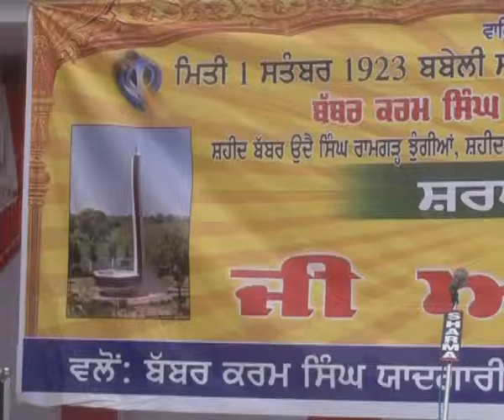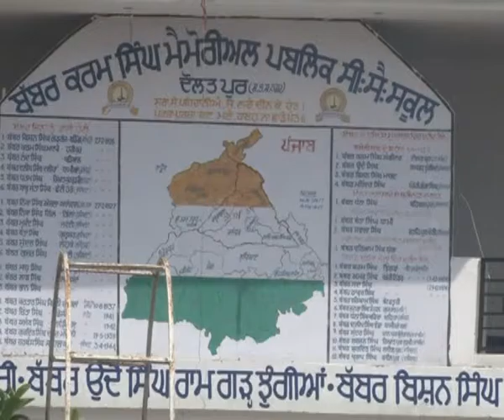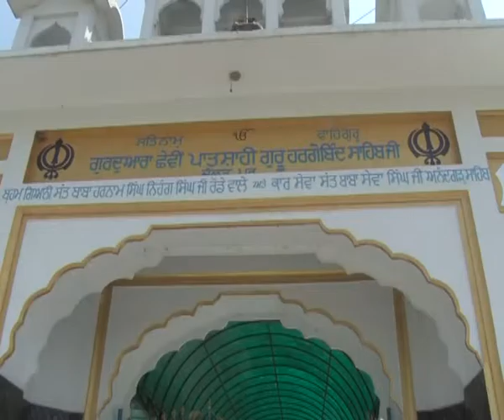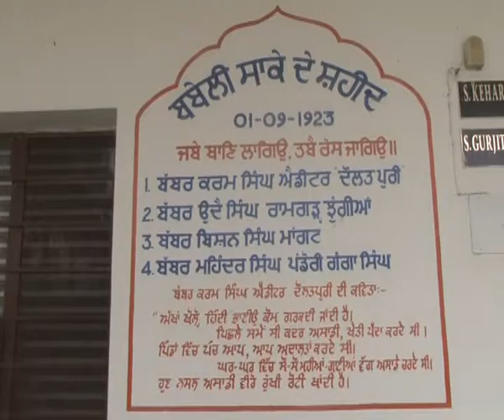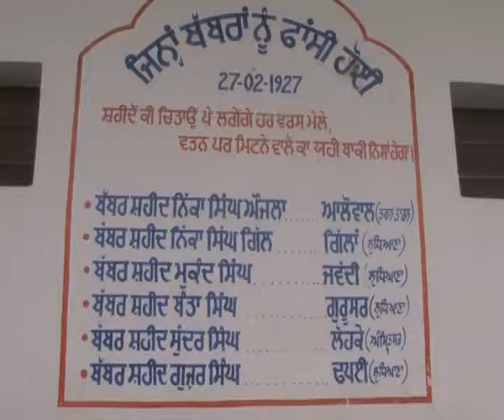SHAHEEDI SMAGAM DAULAT PUR 2015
A TV REPORT TELECAST ON DOORDARSHAN JALANDHAR ( DD PUNJABI )BY AVTAR SINGH GOBIND PURI (NAWANSHAHR) Dtd. 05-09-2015.